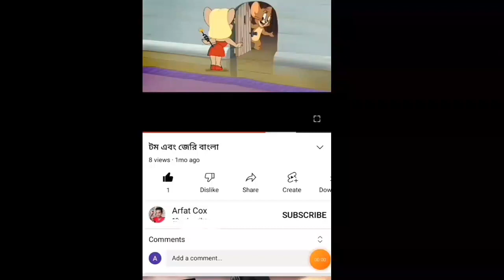দানব কুকুর |Tom and jerry |Tom and jerry Bangla |Cartoon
Tom and jerry |Tom and jerry Bangla |Cartoon |Bangla tom and jerry|Tom and jerry Bangla dubbing

Arfat Cox Animation channel is created for Tom and jerry Bangla dubbing.

Amar video r portekti line sudu matro moja korar jonno bola hoise ba binodon korar jonno banano hoise kew please serious hoben na sudu video ta enjoy koron.

Tom and jerry Bangla cartoon Tom and jerry Bangla cartoon
tom and jerry Bangla cartoon video
tom and jerry Cartoon video New
tom and jerry Cartoon 2021
bangla cartoon Tom and jerry
Tom and jerry Bangla cartoon fnny video

Tom-Jerry-Cartoon-new
Tom-Jerry
Tom-And-Jerry
Tom-And-Jerry